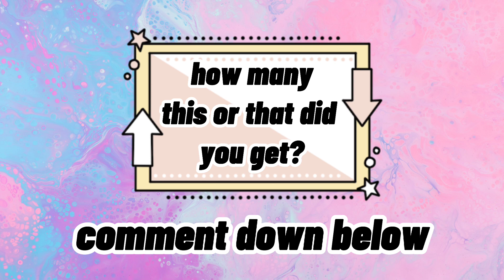THIS OR THAT FIDGET EDITION | KMR